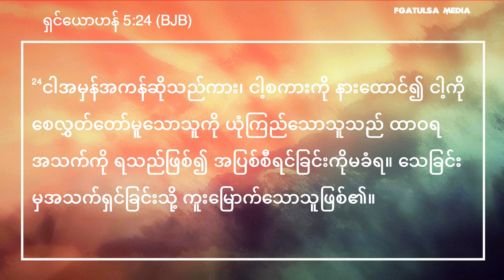ချီဆောင်ခြင်းမှာဘယ်သူတွေပါမှာလဲ? // Rev.Dam Suan Mung # May 29 ,2022